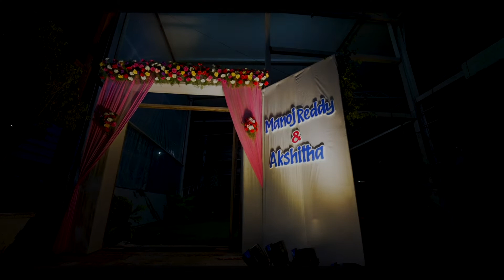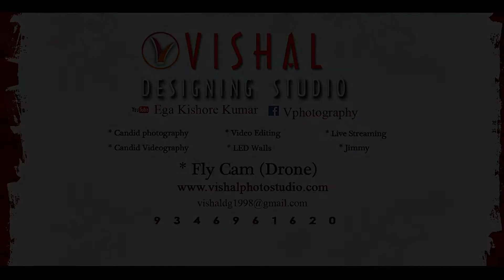MANOJ KUMAR REDDY & AKSHITHA RECEPTION TEASER